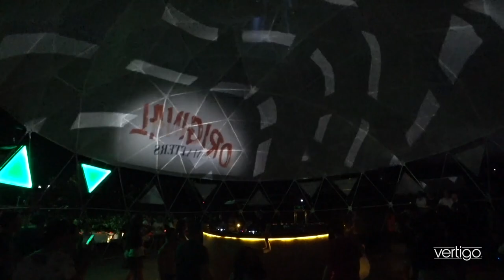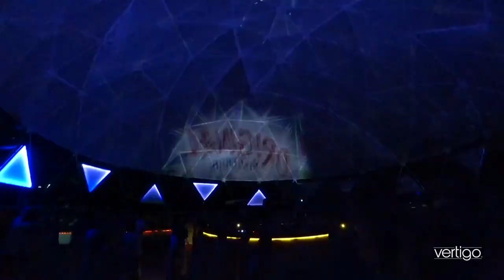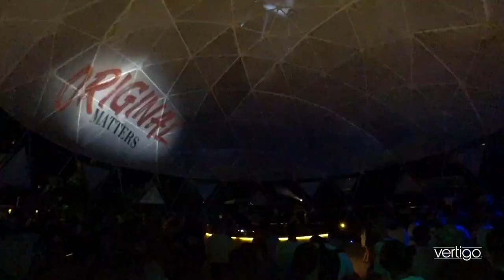Peter Schumann Electronica Festival 2018 x Vertigo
Peter Schumann's full DJ set performance at %100 Music presents Electronica Festival İstanbul 2018